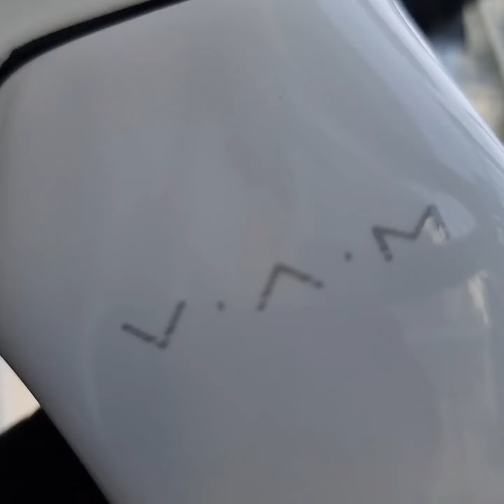My Factor Ostro V.A.M. - Soho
12 speed Shimano Ultegra Di2 8170
Princeton Carbonworks Wake 6560
Garmin RS200 Powermeter Pedals